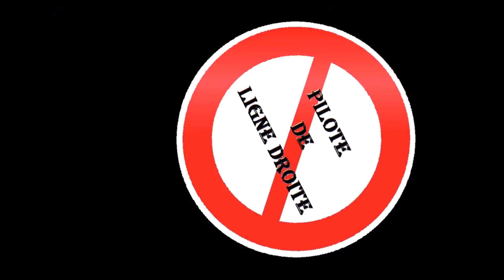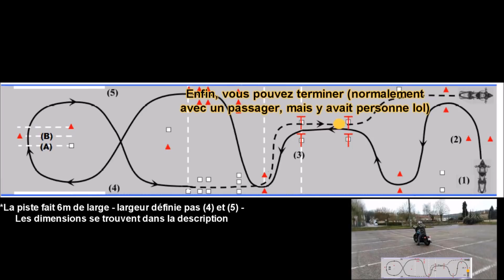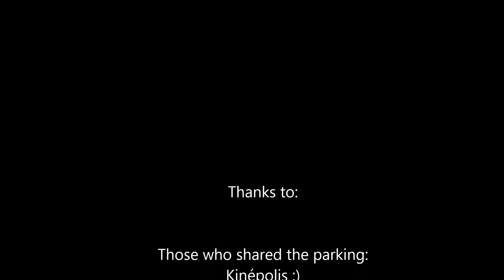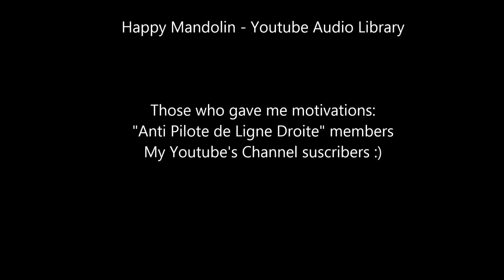Parcours lent permis moto et demi-tour en Harley Iron 1200 (French version)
Petit délire avec une Harley Iron 1200, passer le parcours lent du permis moto et bien sûr, les inévitables demi-tours version Hyper Maniabilité :)